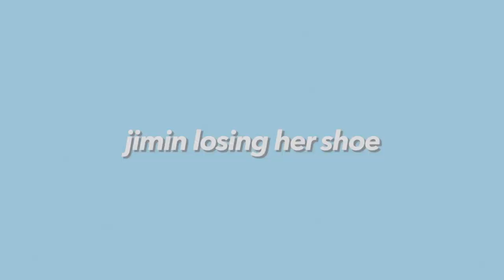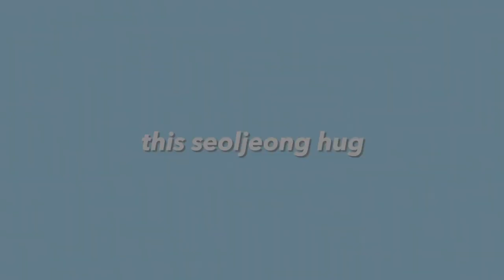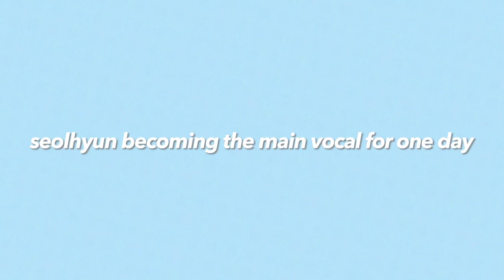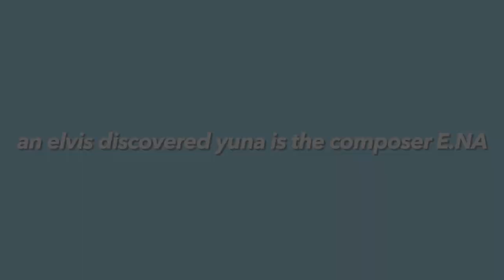some aoa moments that went viral